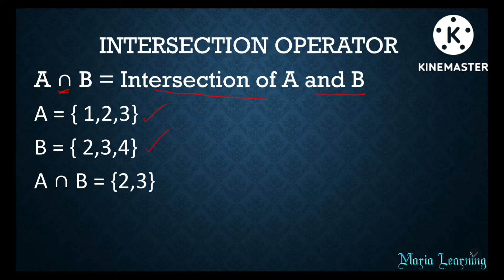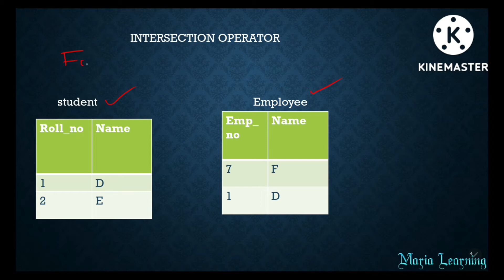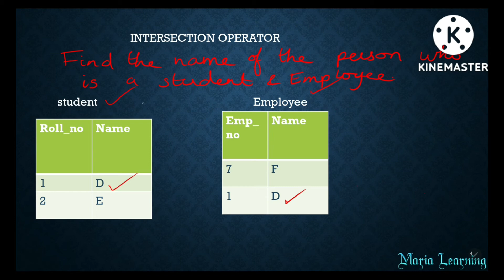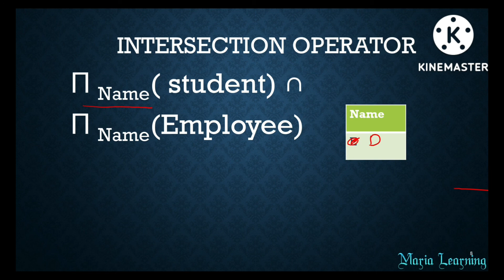Lecture 140 - Intersection Operator in Relational Algebra in Tamil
In this lecture,  I have discussed about Intersection Operator in Relational Algebra.